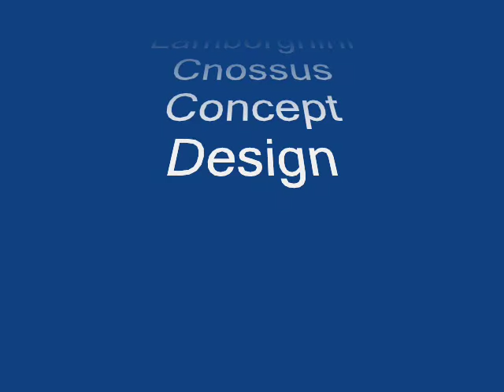Lamborghini Cnossus Concept Design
This here is the Lamborghini Cnossus, a design study for a supercar concept named after the ancient Greek city of Cnossus (Knossus) on the island of Crete. The eye-catching Cnossus was designed by Russian student Victor Filipchenko with the help of his Portuguese colleague Nelson Simoes as part of their final thesis project at Italy's Scuola Politecnica di Design.

The designers claim to have been inspired by the Lamborghini Countach, though it is evident that the edgy styling of the limited production Reventon special also played a role in the design of the Cnossus Concept.